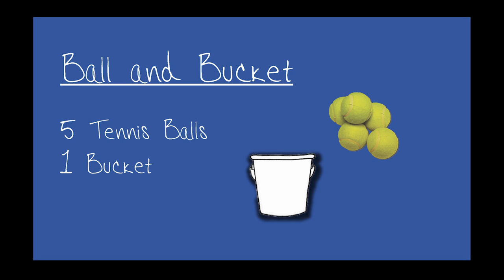Ball and bucket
Don't let the ball bounce out of the bucket! For race rules please visit The Pony Club's website.